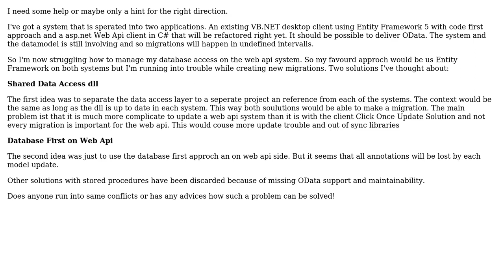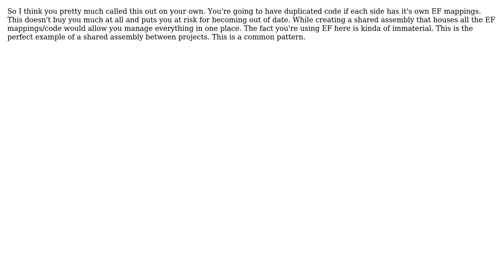Software Engineering: Entity Framework and distributed Systems (4 Solutions!!)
Software Engineering: Entity Framework and distributed Systems